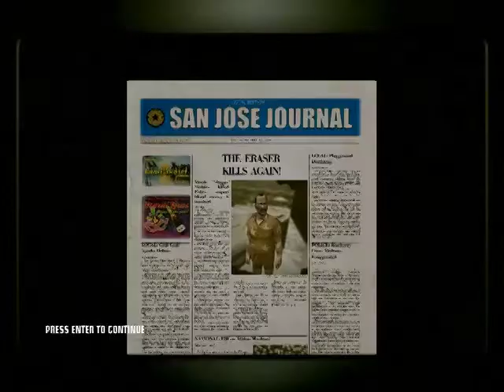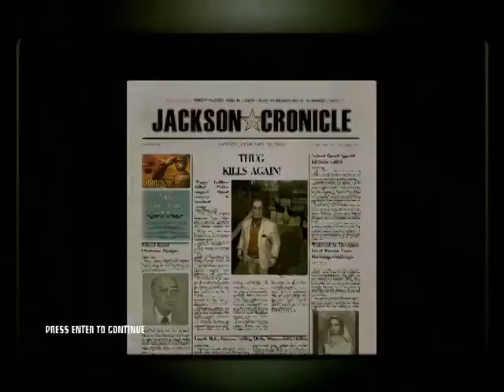Hitman 4 Rookie SS Speedrun 24:07 part 2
This is part 2 of a single-segment speedrun of Hitman: Blood Money on PC done in 24 minutes and 7 seconds on Rookie difficulty. It's a pure speed run; I'm not going for ratings. Timing is using the in-game timer, except for Death Of A Showman and Requiem which are manually timed.

*SPOILERS BELOW! LOTS OF TRICKS AND TACTICS USED IN THE ROUTE ARE MENTIONED*

Most credit for routes goes to Siyko, whose route I used as a basis for mine. Particular credit also needs to go to 12rophy, who invented the escape trick on Death On The Mississippi. Scaring Lorne to make him move on You Better Watch Out was a tactic first used by shap47, though he used a bomb and I shoot at the balcony because that worked more reliably for me. Bombing the targets on A Murder Of Crows and killing the father through the wall with a bomb on Till Death Do Us Part were both tricks I came up with myself for this run, though I discovered after producing it that Kotti and HitGod respectively had invented them at the same time as me and posted them on youtube while I was working on this run. I don't know who discovered that you can lure the medical staff through the locked doors with a bomb on Flatline, or that it's possible to bomb Parchezzi from outside the Oval Office on Ammendment XXV, but if anyone claims to be the discoverer of these tricks and claims ownership, I'll be happy to give them credit here (assuming they link me to dated video proof, of course).

*END SPOILERS*